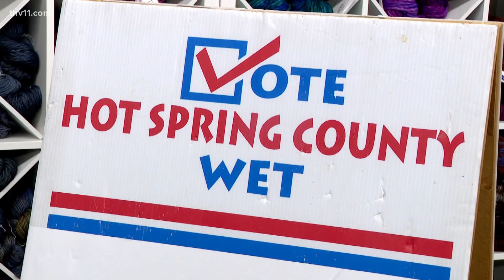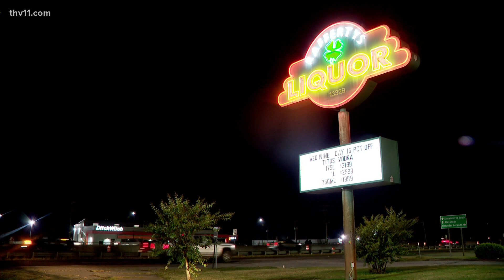Alcohol sales voted in to Hot Spring County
On election night, Hot Spring County voted to allow the sale of alcohol— here's what that means for the community and surrounding liquor stores.